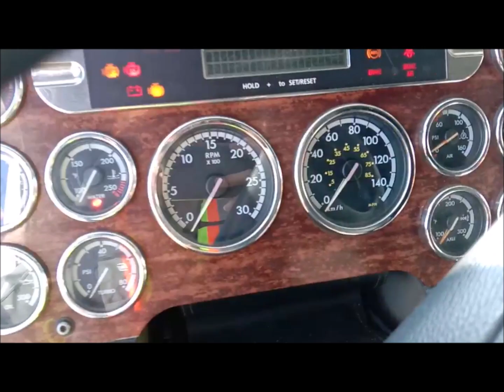Starting the Freightliner Cascadia with Detroit DD15 engine